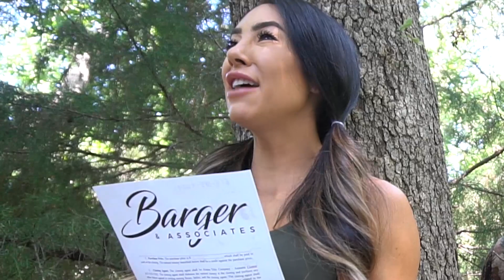Sequel to Jungle Video for DFW Business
Multiple actors used for this video, all content by Chase Pool Films.